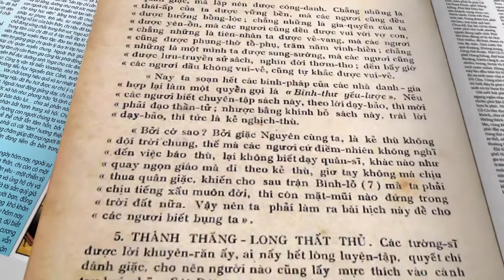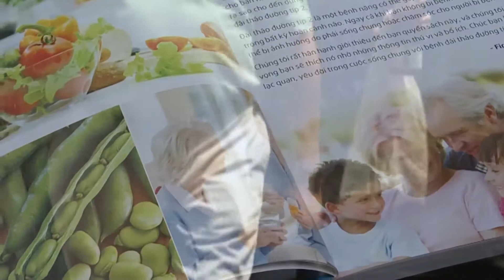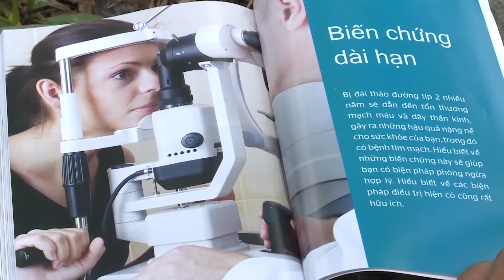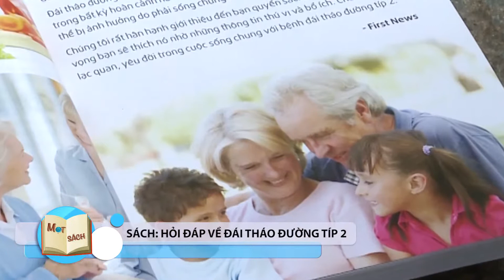Giới thiệu sách: Hỏi Đáp Về Đái Tháo Đường Típ 2 | First News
Giới thiệu sách: Hỏi Đáp Về Đái Tháo Đường Típ 2

Đái tháo đường hay còn gọi là tiểu đường là một căn bệnh của thời đại. Chúng ta nhắc đến “đái tháo đường” và tìm hiểu về căn bệnh này nhiều hơn bao giờ hết. Bởi một phần, hiện nay, căn bệnh này chưa được chữa khỏi và người mắc bệnh đái tháo đường không còn cách nào khác ngoài việc sống chung với căn bệnh này.
Đái tháo đường tuýp 2 là gì? Là một bệnh nặng có thể gặp ở bất cứ độ tuổi nào và trong bất kỳ hoàn cảnh nào. Bệnh đái tháo đường tuýp 2 xảy ra khi cơ thể mất khả năng điều chỉnh đường huyết, huyết áp và mỡ máu. Đây cũng là tuýp bệnh thường gặp nhất của đái tháo đường. Người bị bệnh đái tháo đường tuýp 2 thường sống chung với bệnh một thời gian dài trước khi chuẩn đoán ra bệnh, có nghĩa là khi phát hiện bệnh thì đã có một vài biến chứng dài hạn phát triển. Việc làm giảm nguy cơ mắc bệnh đái tháo đường tuýp 2 là việc cần làm để có một sức khỏe tốt, dành cho cả người trẻ tuổi vì hiện nay, bệnh đái tháo đường tuýp 2 ngày càng có nhiều người trẻ mắc bệnh chứ không chỉ người lớn tuổi như trước kia.
“Hỏi đáp về đái tháo đường tuýp 2” là quyển sách cung cấp cho bạn những thông tin mới nhất và đầy đủ về mọi phương diện – từ việc ăn uống ra sao cho đến dùng thuốc như thế nào – để có thể sống chung với bệnh đái tháo đường tuýp 2. Cuốn sách rất hữu dụng với tất cả mọi người, đặc biệt là những người đang mắc bệnh đái tháo đường
“Hỏi đáp về đái tháo đường tuýp 2” được viết dưới dạng hỏi đáp nên rất dễ hiểu và dễ tra cứu cũng như thực hành. Quyển sáchbao gồm những thông tin cơ bản nhất về đái tháo đường tuýp 2, cách phát hiện bệnh đái tháo đường, vấn đề ăn uống, hoạt động thể chất, theo dõi bện đái tháo đường, sống chung với đái tháo đường, điều trị và biến chứng dài hạn. Không những vậy, quyển sách còn giúp bạn chăm sóc quả tim, bàn chân, huyết áp, cách xử trí khi hạ hoặc tăng đường huyết… những kiến thức về các căn bệnh “kèm theo” khi bạn mắc bệnh tiểu đường.
Chúng ta thường có nhiều ngộ nhận về bệnh đái tháo đường cũng như xung quanh việc sống cùng căn bệnh này. Ví dụ như ăn nhiều đường sẽ bệnh đái tháo đường? Thật ra, ăn nhiều đường không phải là nguyên nhân trực tiếp khiến bạn mắc bệnh, mà sử dụng nhiều đường sẽ khiến bạn dễ tăng cân, mà thừa cân có thể làm tăng nguy cơ bị đái tháo đường tuýp 2. Vậy có phải người bị đái tháo đường sẽ không được ăn đường? Hay bị bệnh đái tháo đường tuýp 2 không thể mang thai?... Và nhiều thông tin khác được cập nhật chính xác nhất, theo một cách khoa học nhất để bạn đọc có được những kiến thức đúng đắn nhất về căn bệnh này.
Không chỉ chứa đựng những thông tin về bệnh đái tháo đường tuýp 2, quyển sách còn có nhiều thông tin hữu ích với cuộc sống thường ngày của chúng ta như cách đọc nhãn mác trên thực phẩm. Không phải bất cứ sản phẩm nào ghi ít béo, hoặc ít đường, hay thực phẩm dành cho người tiểu đường cũng hoàn toàn chính xác. Với những kiến thức có được trong “Hỏi đáp về đái tháo đường tuýp 2”, bạn sẽ trở thành người tiêu dùng thông thái, biết cách chọn thực phẩm tốt cho sức khỏe cũng như một chế độ dinh dưỡng hợp lý cho một cơ thể khỏe mạnh, một tinh thần vui vẻ, thoải mái.
📚 Kết nối với First News